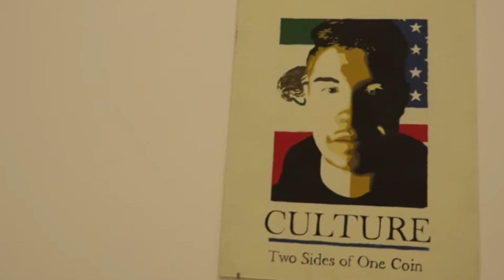Gladstone High School Art Show